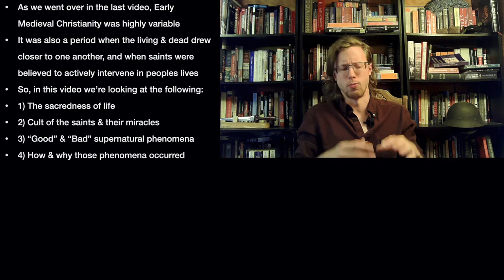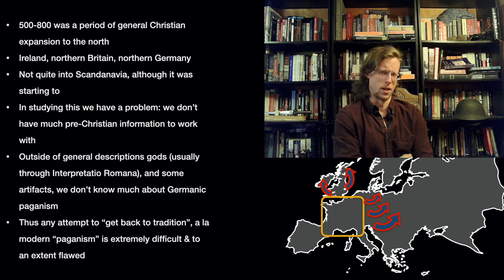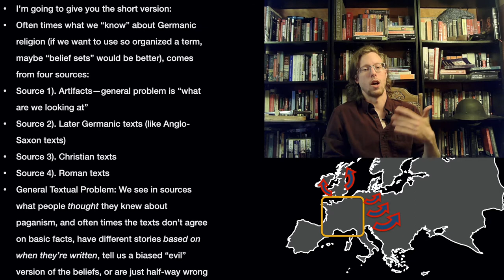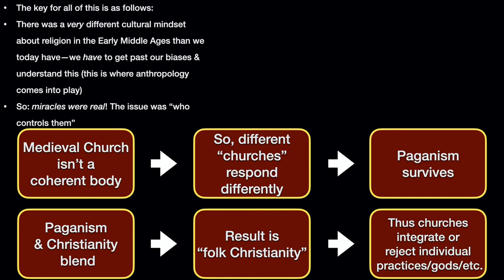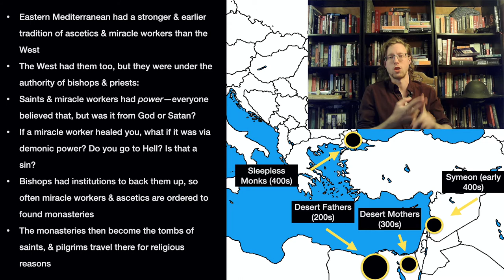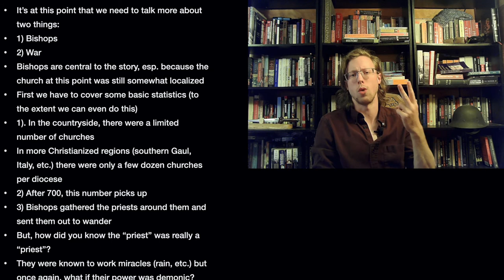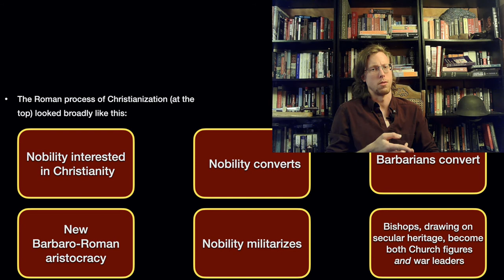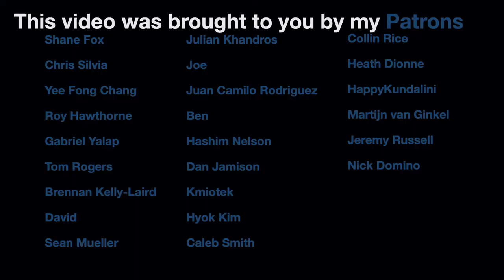Theodoric & Justinian Addendum: Magic & Sacred Kingship pt 2, 5:6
SOURCES:
The Framing of the Early Middle Ages, Wickham
The Inheritance of Rome, Wickham
The Rise of Western Christendom, Wickham
Late Antiquity: A Guide to the Post-Classical World, Brown